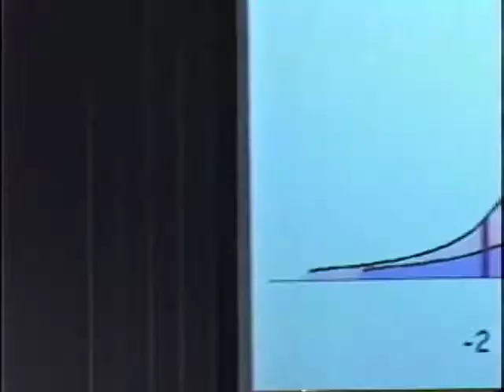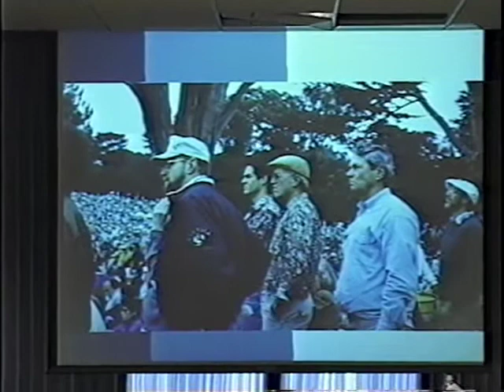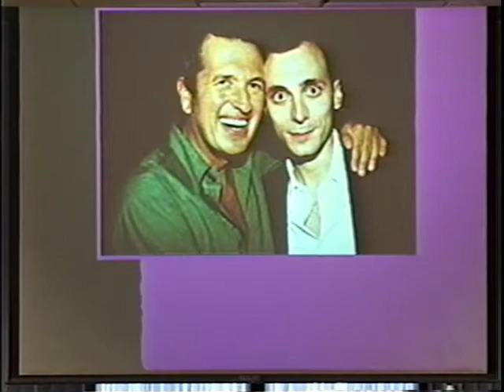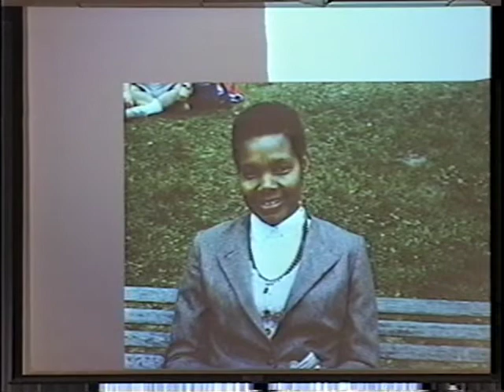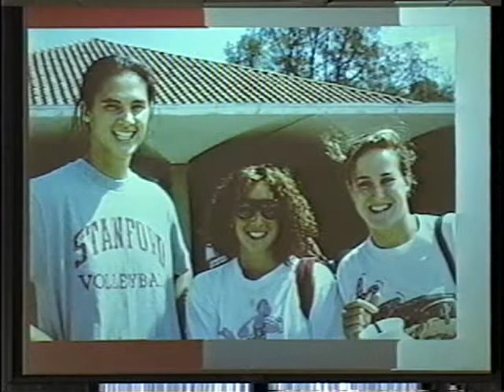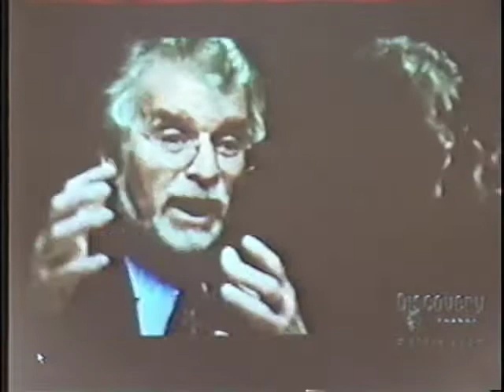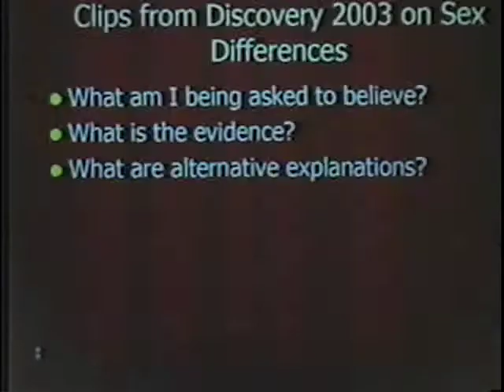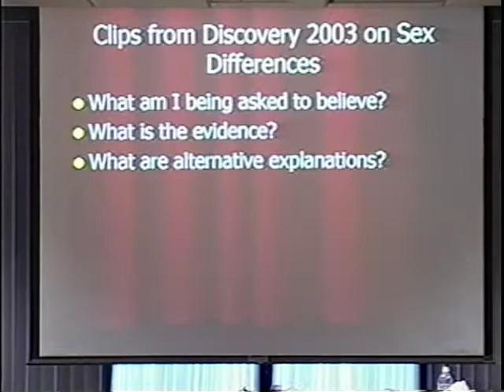"Teaching Critical Thinking About Gender" By Professor Laura Carstensen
Award-Winning Teachers on Teaching
Professor Laura Carstensen of Psychology